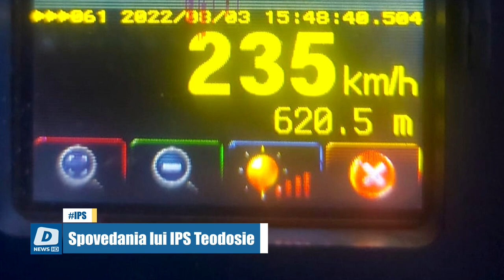Spovedania lui IPS Teodosie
Arhiepiscopul Tomisului a recunoscut voalat că i-a spus șoferului să se grăbească atunci când acesta a fost amendat pentru că circula cu 235 de kilometru la oră.